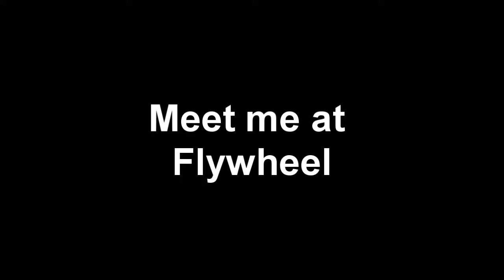Flywheel Coworking Space Winston Salem NC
Meet me at Flywheel  - @flywheelcowork